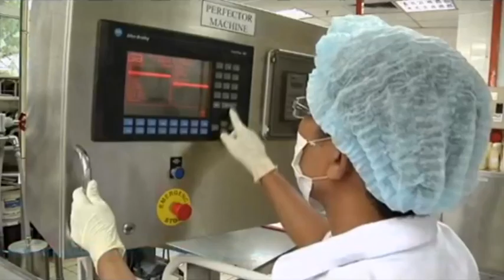Spot tv Beurre Rosa Margarine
Spot Tv réalisé par CEKAM de CONSTY EKA

Edit by Joel KONDO